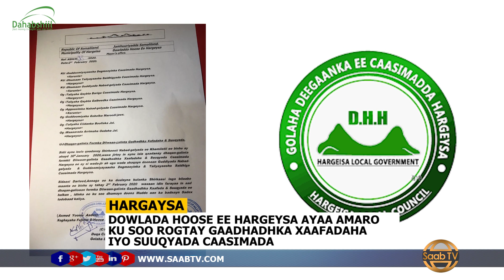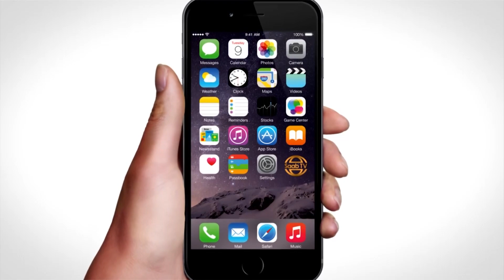Dawlada Hoose Ee Hargeysa Ayaa Ugu Baaqday Gaadhadhka Xaafadaha Caasimadda In Ay Is Diiwaan Geliyaan